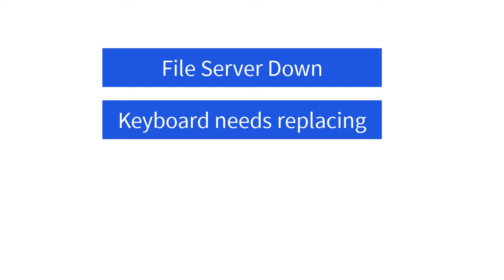Data Structures - What Is a Priority Queue?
While very similar to a regular queue, a priority queue allows you to "skip ahead" of the queue so you can be handled faster. Why is that important, well we look at both real life as well as computer examples of this in this video, as well as talk about how one would implement this process.

Table of Contents:

00:00 - Introduction
00:35 - Priority Queue
00:47 - Real Life Example of a Priority Queue
01:36 - Priority Queues in a Computer
02:45 - Differences of a priority queue and queu
e
03:25 - How Enqueue Works